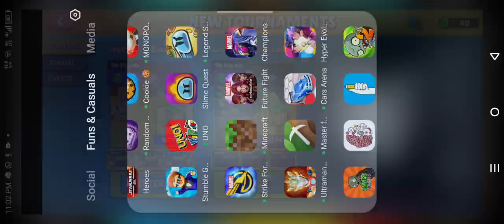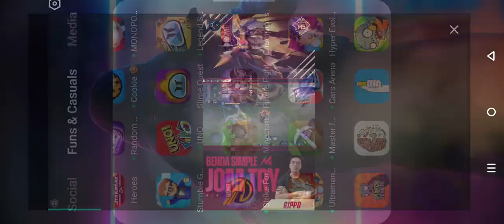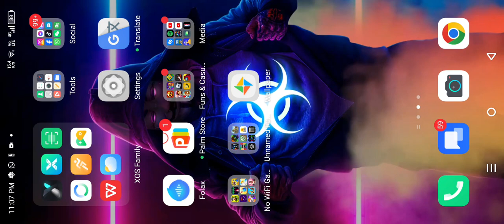legendary block dash (stumble guys) ☹️😭